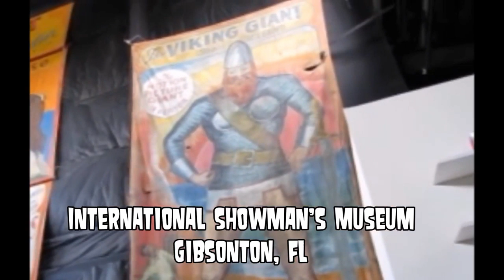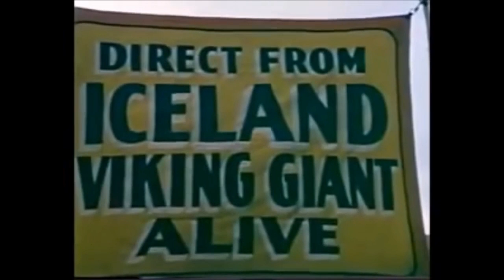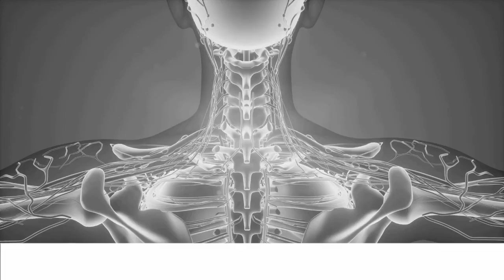The Viking Giant - World's Tallest Men